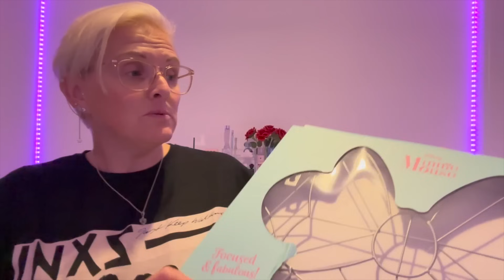NEW YEARS DAY 2024 SPECIAL | The CHRISTMAS DECORATIONS Come Down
Yes, It's NEW YEAR DAY 2024 guys and as is the tradition in our house, we take the Christmas decorations down to start the new year 😊🎄⭐️ So, the vlog starts early with me bringing in 2024 with the morning sunrise ☀️ Once the kiddies are dressed we both move straight onto the decorations with me working outside taking the lights down and Zoe working on the decorations inside 😁 After lunch I take the little ones to the play park leaving Zoe and the girls to finish the decorations off and later we all head out to get some lovely NEW YEARS DAY pics 😊🤳 Zoe and I finish off with a blether later!!

Music used in video:
Beyond The Horizon - Loving Caliber
Baby Without You - Loving Caliber